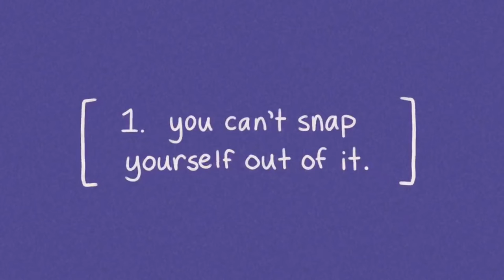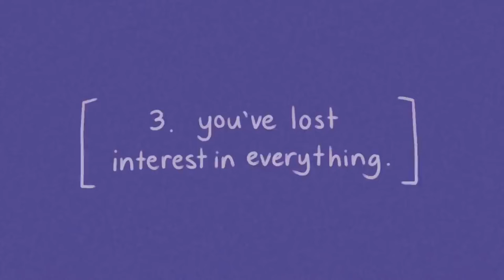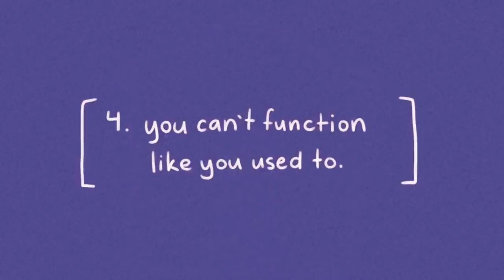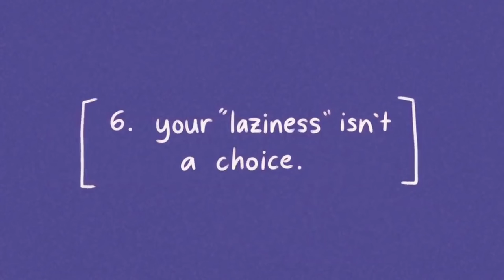Depression: Warning Signs You're Depressed But Not Really Lazy | Living with Anxiety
Depression is a common and serious medical illness that negatively affects how you feel, the way you think, and how you act. Fortunately, it is also treatable, with the right knowledge about your treatment options and active participation in treatment. Depression causes feelings of sadness or a loss of interest in activities you once enjoyed. It can lead to a variety of emotional and physical problems and can decrease your ability to function at work and at home. If you feel these symptoms, please consult qualified mental health professionals immediately.